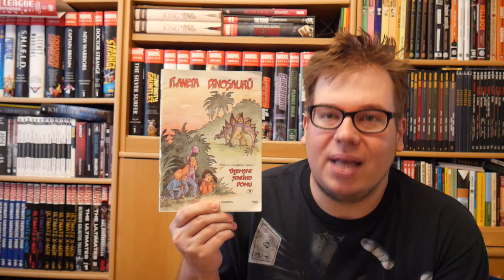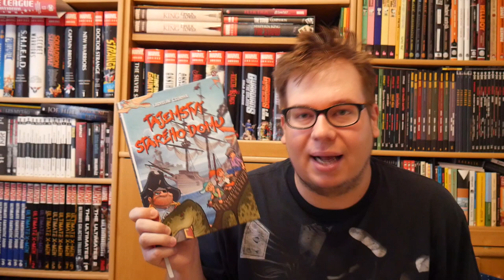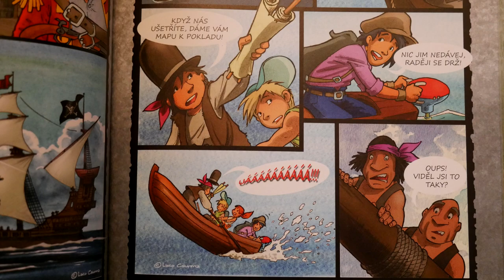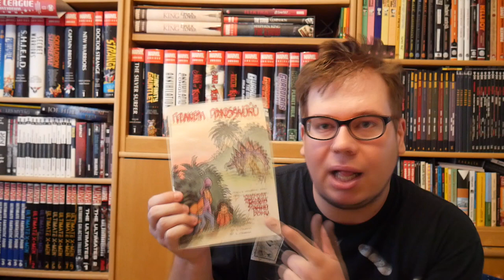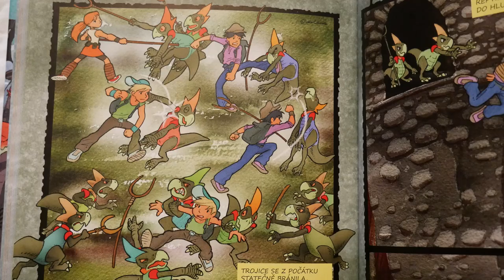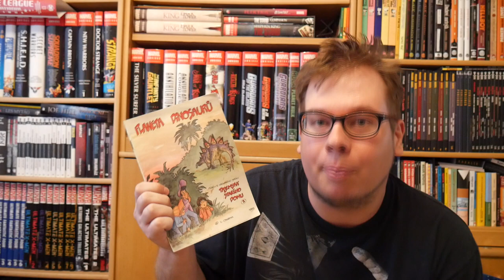Komiksové bubliny - Tajemství starého domu